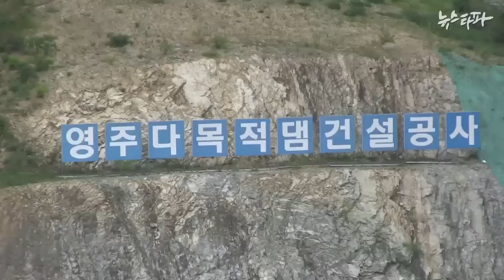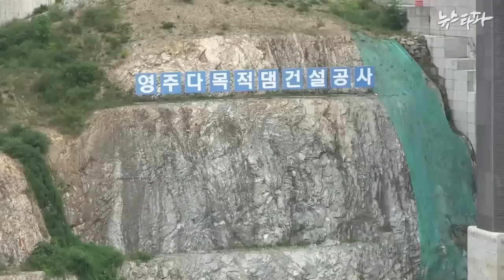뉴스타파 - [뉴스타파, 4대강을 가다 3] 내성천을 잃다(2014.7.22)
4대강 사업 마지막 공사 현장인 영주댐 아래로 흐르는 내성천. 고운 모래톱으로 유명했던 내성천은 무성하게 자란 풀과 자갈로 가득찼습니다. 하지만 강은 스스로 상처를 치유하기 위해 발버둥치고 있습니다.